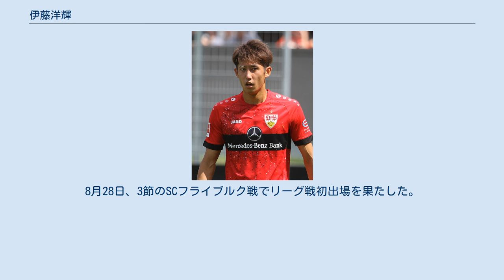伊藤洋輝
伊藤 洋輝（いとう ひろき、1999年5月12日 - ）は、静岡県浜松市東区出身のプロサッカー選手。
ドイツ・ブンデスリーガ・VfBシュトゥットガルト所属。
 ジュビロ磐田の下部組織出身でU-15からジュビロでプレーし、世代別代表にも呼ばれていた。
2017年5月19日、トップチームに昇格したことが発表された。
トップチームに昇格が決定した後はユースの試合には出場せず、通信高校に編入するなどしてトップの練習に帯同することになった。
 2018年、AFC U-23選手権に挑むU-21日本代表メンバーに選出。
1月17日、第3戦のU-23北朝鮮代表戦では2アシストの活躍を見せた。
3月7日に行われたルヴァンカップ第1節の清水エスパルス戦でプロデビューを果たし、8月19日、第23節の柏レイソル戦でリーグ戦デビューも果たした。
 2019年シーズンは、名古屋グランパスへ期限付き移籍することが発表された。
名古屋ではリーグ戦、カップ戦合わせ9試合に出場した。
 2020年シーズンより磐田へ復帰。
第2節の京都戦よりスタメンで出場し、第11節の大宮戦でプロ初ゴールを挙げた。
本職のボランチではなくCBとしてレギュラーの座を掴みリーグ戦37試合に出場し、その内36試合はフル出場したが、チームは1年でのJ1昇格は叶わなかった。
 2021年6月23日、VfBシュトゥットガルトへの期限付き移籍が発表された。
8月7日、DFBポカール1回戦のベルリナーFCディナモ戦で移籍後初出場を果たした。
8月28日、3節のSCフライブルク戦でリーグ戦初出場を果たした。